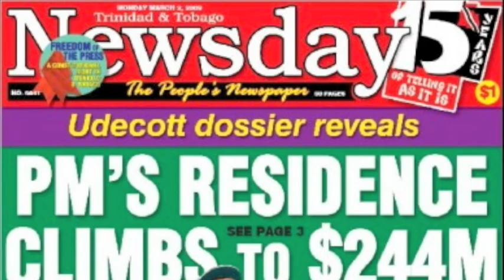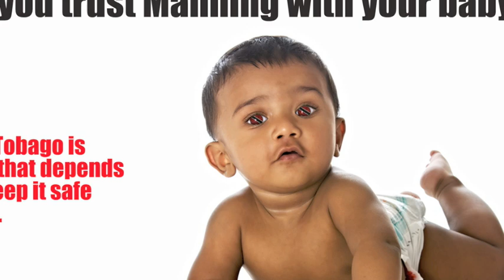Manning Don't Know Much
Prime Minister Patrick Manning Trinidad and Tobago Government Don't Know Much PNM UNC KAMLA Money Money Ha Ha UNC COP